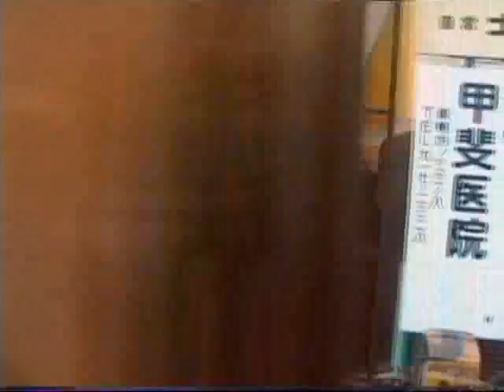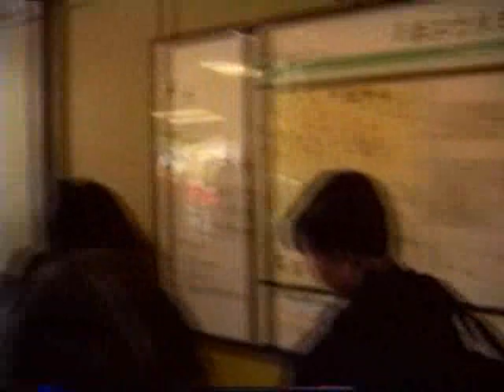1991 都電荒川線 大塚駅まで Streetcar to Otsuka 911102